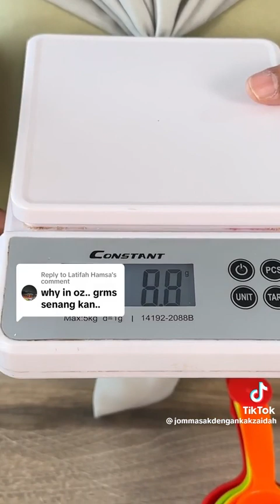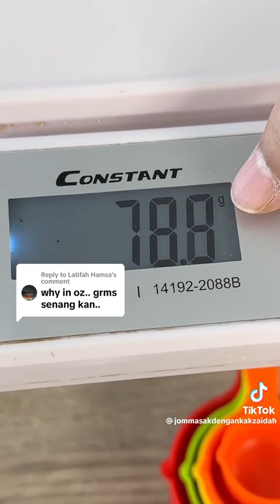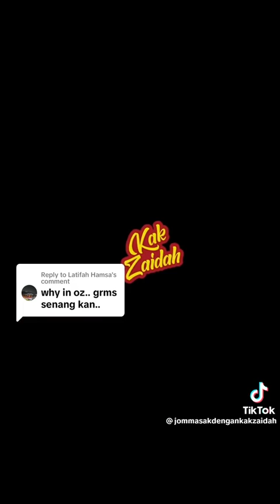OZS & KG (timbangan)